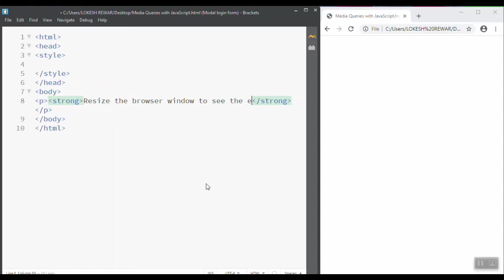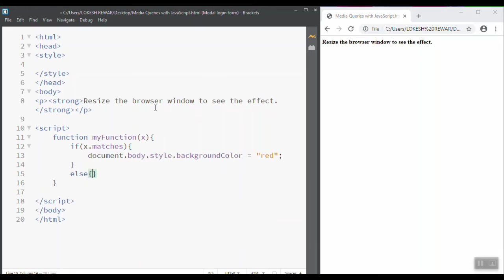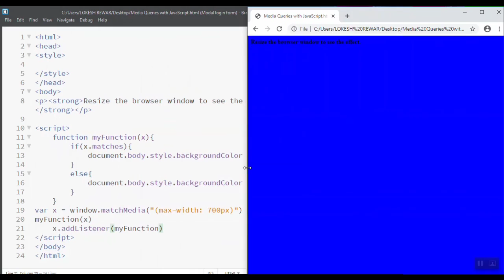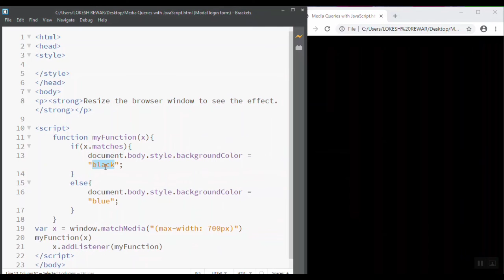media queries with javascript || Automatic color change with browser width || future exam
media queries width javascript || Automatic color change with browser width || future exam